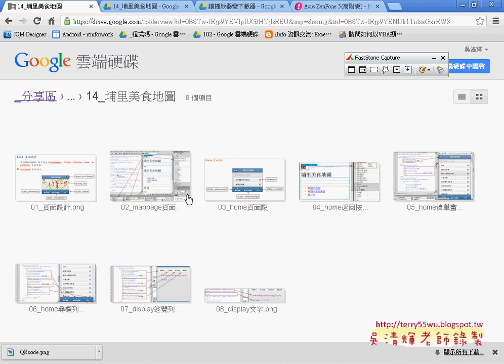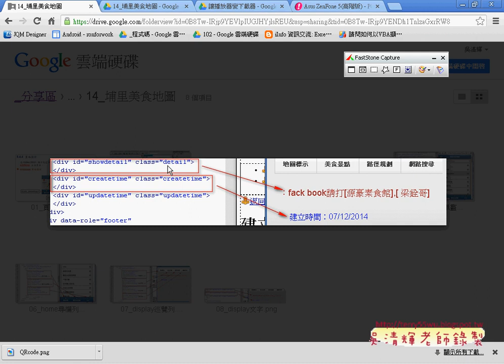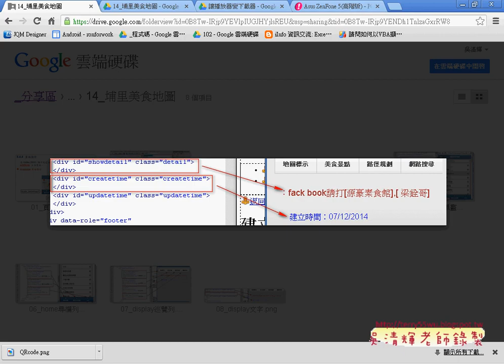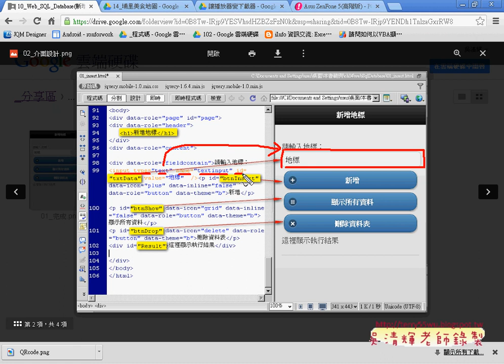07 new頁面說明APP開發教學 吳老師 1